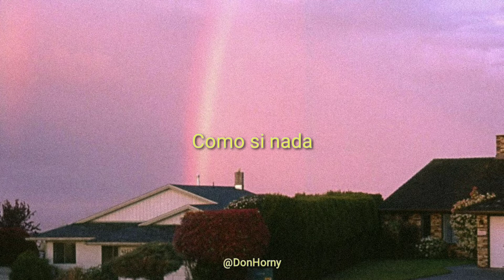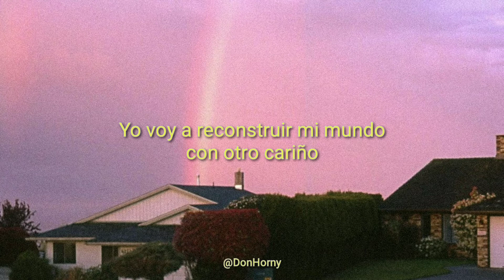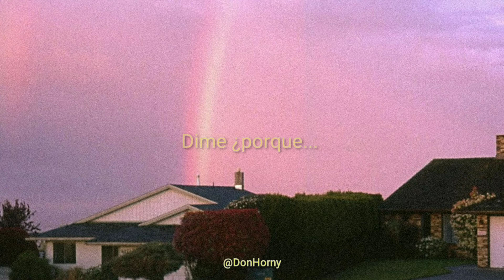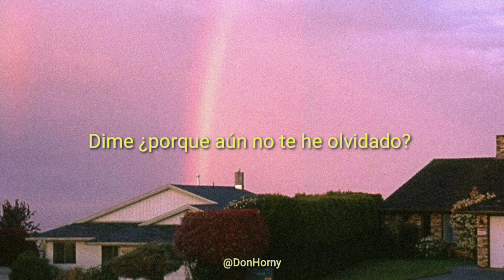Kumbia Kings - Dime Porque (Letra)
¡Comparte!